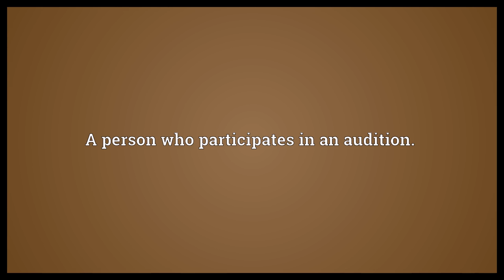Auditionee Meaning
Video shows what auditionee means. A person who participates in an audition..  Auditionee Meaning. How to pronounce, definition audio dictionary. How to say auditionee. Powered by MaryTTS, Wiktionary